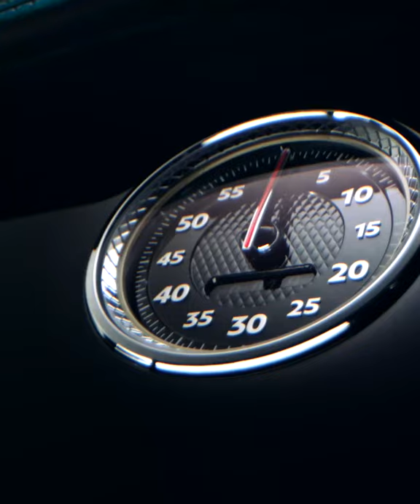Bentley Continental GT and Continental GT Convertible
supercars,
crazy supercars,
insane supercars,
fast cars,
insane cars,
sports cars,
luxury cars,
majestic cars,
luxury cars 2021,
cars 2021,
expensive cars,
rich people cars,
tesla car,
tesla model x,
tesla living in tesla,
live in a tesla,
tesla smart features,
tesla winter feature,
tesla hidden features,
can you live in a tesla during winter,
tesla in winter conditions,
smart tesla,
tesla doors opening,
tesla doors opening in tight spaces,
tesla door opening,
Craziest Concept Cars,
Future Concept Cars,
BMW Vision,
The Most Beautiful Car,
BMW GINA,
homemade bugatti,
bugatti gt,
bugatti replica,
replica car,
bugatti vision gran turismo,
homemade bugatti gt,
bugatti fake,
costruire supercar,
bugatti vision gt,
homemade bugatti chiron,
homemade supercar,
how to make bugatti supercars,
vision gran turismo,
bugatti vision gt top speed,
bugatti vision gt concept,
bugatti vision gt sound,
bugatti gran turismo,
gran tursimo bugatti,
playstation bugatti,
vision gran turismo bugatti,
driving bugatti vision gt,
toyota lq 2021,
toyota lq,
toyota,
lq,
2021,
cars,
automobile,
photos,
pictures,
gadgets,
honda nsx 2021,
honda nsx,
honda,
nsx,
cars,
automobile,
pictures,
gadgets,